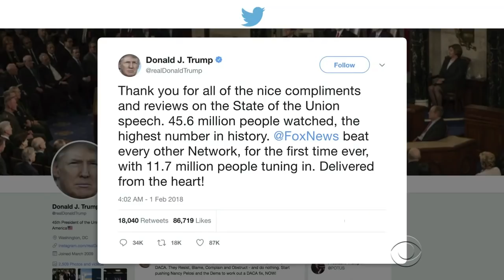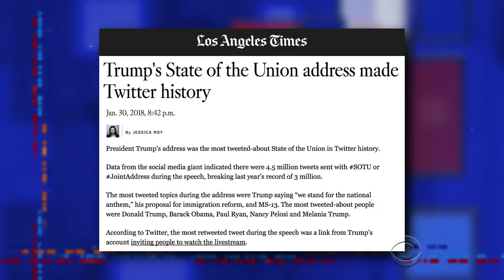Obama's State Of The Union Had More Viewers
President Trump tweeted that his State of the Union was the most-watched in history. [Cue audience member: "You lie!"]